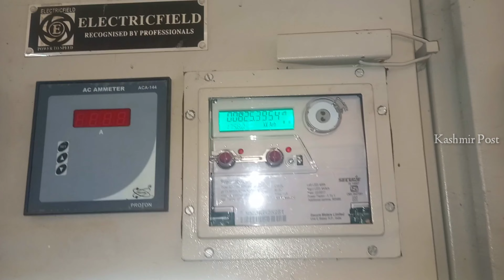Mir Iqbal BDC Narvaw inaugurated 10 MW power transformer in Malpora Narvaw of district Baramulla